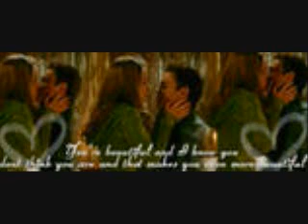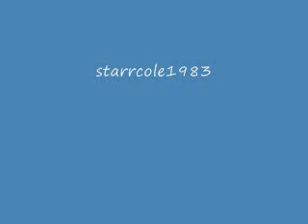shortie like mine sole